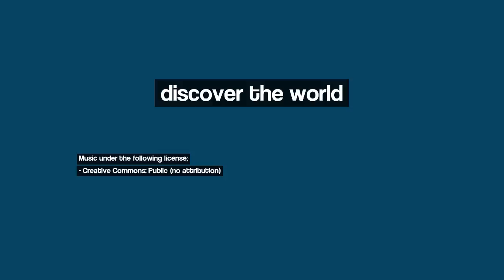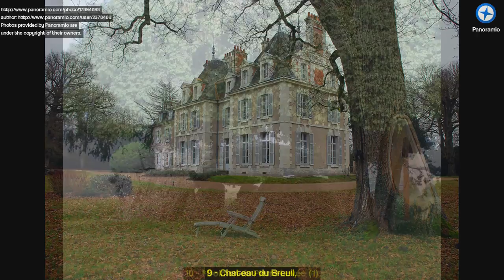Discover Blois, France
Image 1: BLOIS y El Loira .[by FranciscoGC]
Image 2: B L O I S
Image 3: Блуа. замок
Image 4: Blois
Image 5: Candé Sur Beuvron, Le Beuvron
Image 6: Le château de Mme de Pompadour
Image 7: F / Blois
Image 8: Chailles
Image 9: Chateau du Breuil,
Image 10: *Dolmen du Pierre-Levée (1)